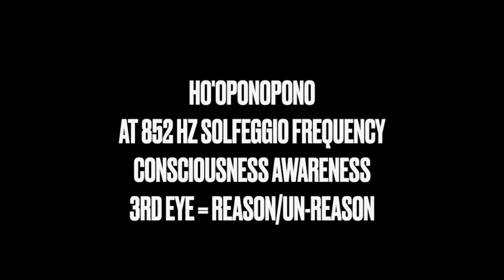HO'OPONOPONO AT 852 HZ SOLFEGGIO FREQUENCY CONSCIOUSNESS AWARENESS 3RD EYE = REASON:UN REASON